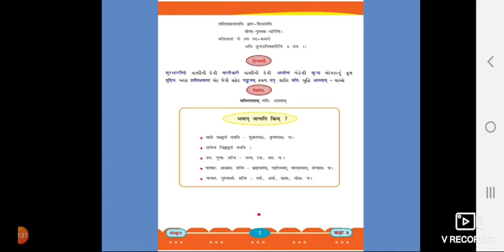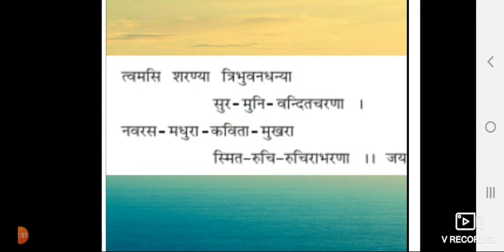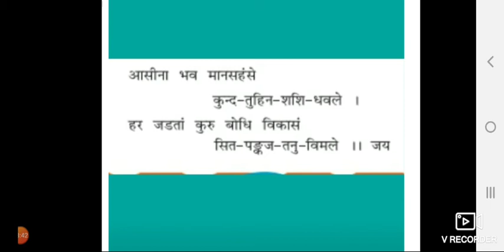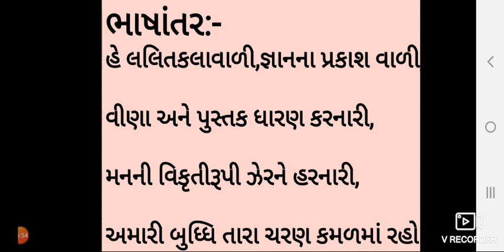ધોરણ 8 સંસ્કૃત વંદના